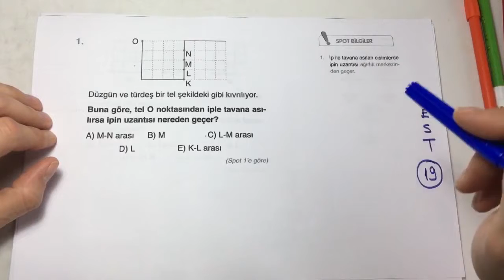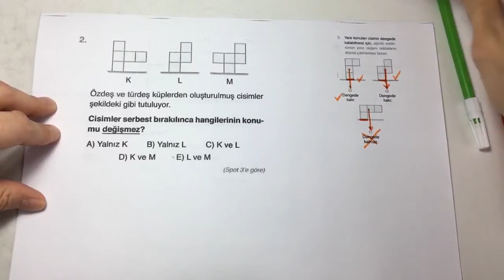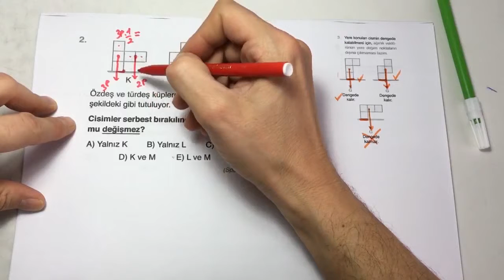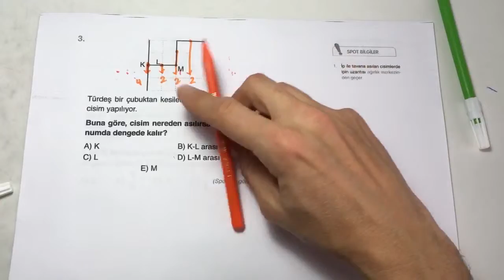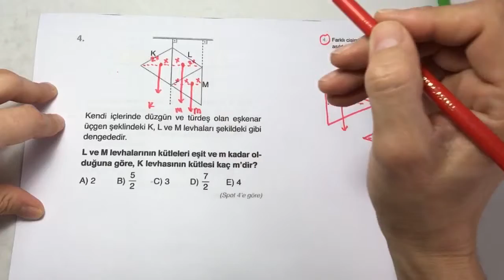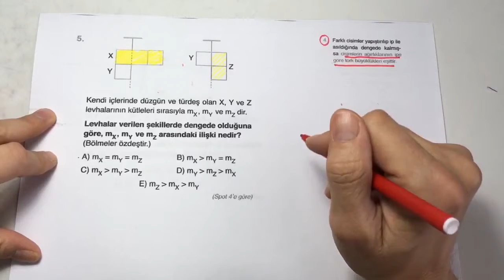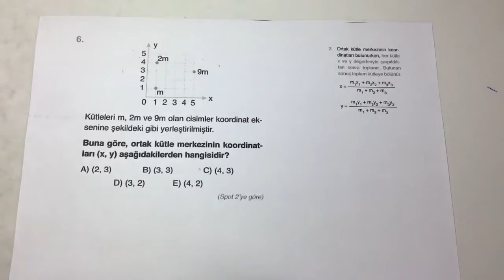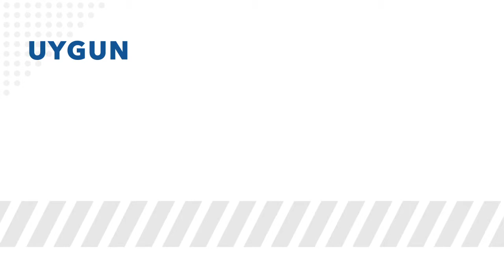LYS FİZİK - AĞIRLIK MERKEZİ - TEST 19